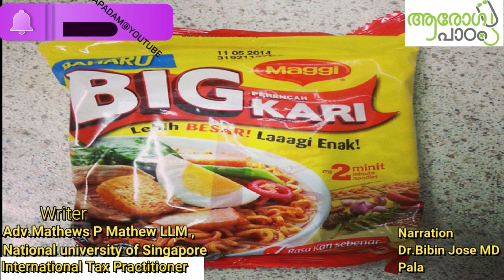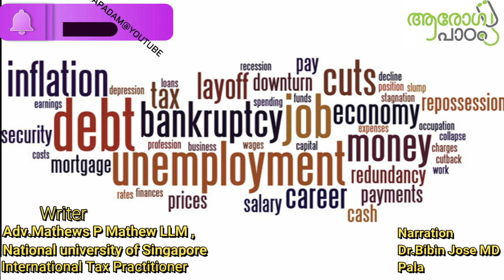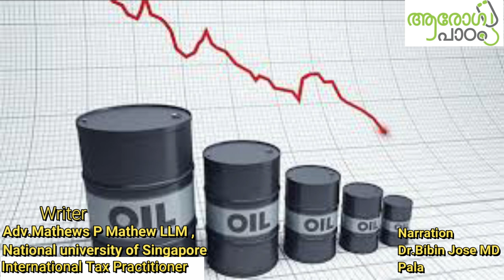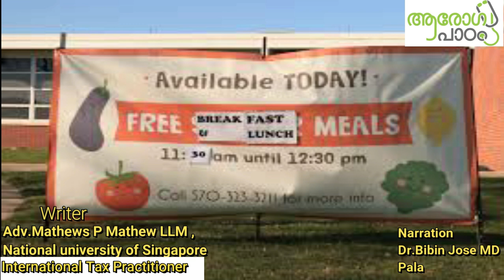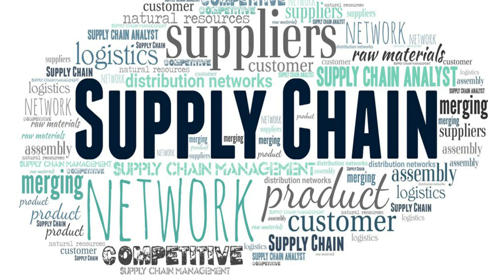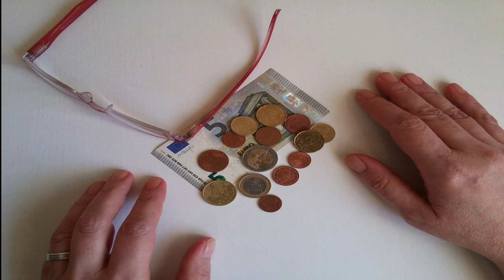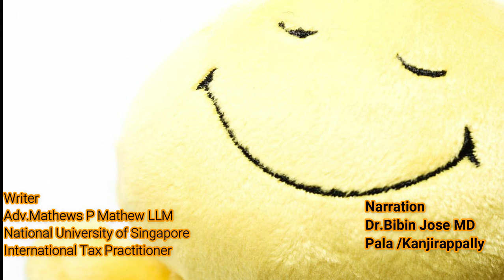How The Corona Virus Pandemic Is Changing The World.A SNEAK PEEK INTO THE FUTURE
How The Corona Virus Pandemic is Changing the worldOVID 19 – A SNEAK PEEK INTO THE FUTURE THROUGH THE REAR VIEW LENS*
You might not have understood it well, if somebody told you, sometime ago that s/he practices minimalism, hence a minimalist. However, with this nation-wide lock-down having extended for more than a month, we all are minimalists in the making. You wonder why?

Yes, that is quite true as all it takes is just 21 days to create a new habit. Welcome to the new life of minimalism; the way our grandparents used to live, even though the term minimalism was not coined then!

While we all might be worried like anything about the turn of events that might unfold in the near future, I get a feeling that we are far more relaxed. If you are not convinced yet, please see how much more you sleep during this lock-down. In any case, I’m definitely sleeping more than the pre-covid19 levels!

Sleep is a medication by itself and helps our body to recoup and prepare us for the next day. Netflix, Hotstar and similar businesses which are touted as the next big recession proof theme in this lock-down period have confessed that sleep is their biggest enemy and has openly commented that their competition is against people’s sleeping patterns. For people who haven’t thought of sleeping well yet, there is no perfect opportunity than this to rearrange your sleeping patterns. The same applies to food / eating patterns, no better times to be hale and hearty!

As this article is neither about sleep nor on diet, let’s get into the business by asking this simple question: Has: Does your curve of happiness got shifted from; driving the BMW / Lamborghini or world tour on the most expensive cruise ship or an expensive Givenchy dress / Louis Vuitton bag to {. fill your answer. } during these unprecedented times?

While there is no dearth of articles regarding life before and after COVID 19, this is a humble attempt to pencil in the habitual changes that we as individuals / families and on a larger scale, countries are witnessing or going to witness post this pandemic. We have further divided changes and impacts from the perspectives of (a) our families / societies and (b) companies and governments across the world with a particular focus on India.